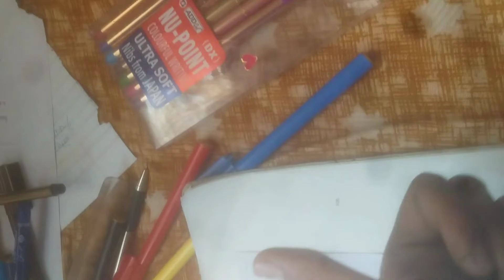Pokemon,But charizard drawing How To Draw Charizard Drawing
how to draw charizard x, how to draw charizard z, how to draw charizard pokemon, how to draw charizard vmax